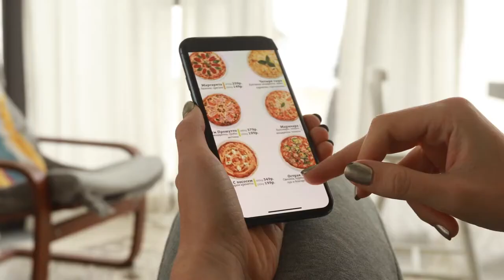Lançamento B.Great Nova Suíça - Bambuí - Setor Nova Suíça, Goiânia, GO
Invista em apartamentos na planta: lançamento no Setor Nova Suíça em Goiânia, GO. Apartamentos à venda de 2 a 3 quartos e área de 74 a 83 m².